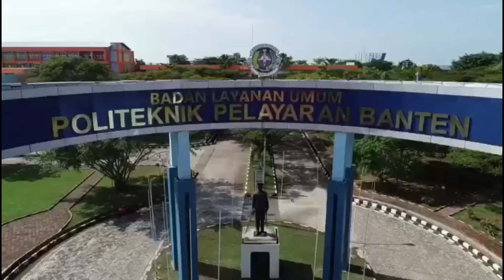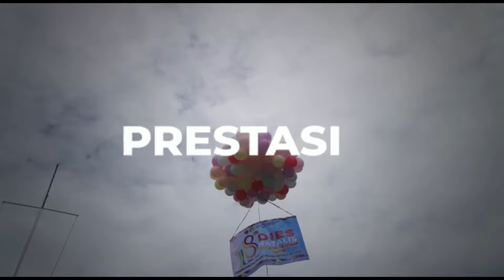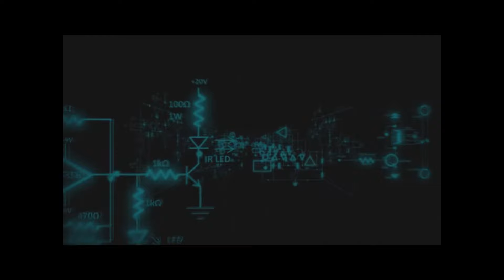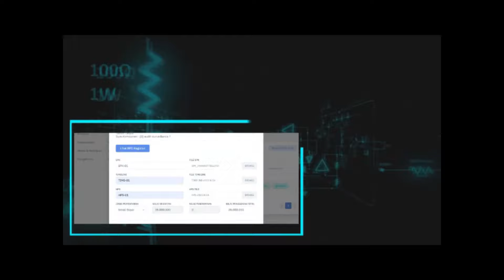DIESNATALIS POLTEKPEL BANTEN KE-18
Hiii guyss,., video kali ini tentang Diesnatalis Poltekpel Banten yang ke 18,., kalau ibarat seperti anak manusia maka poltekpel banten sudah dewasa nichhh. Alhamdulillah
silahkan di simak guysss